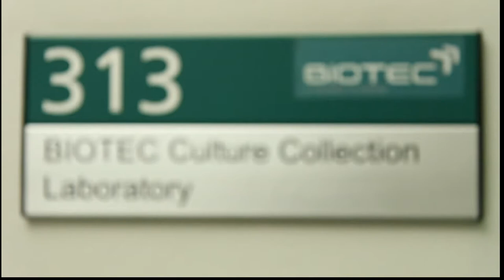พลังวิทย์ คิดเพื่อคนไทย ตอน ห้องปฏิบัติการเก็บรวบรวมสายพันธุ์จุลินทรีย์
รายการพลังวิทย์ คิดเพื่อคนไทย โดย สวทช. ครั้งนี้เสนอตอน ห้องปฏิบัติการเก็บรวบรวมสายพันธุ์จุลินทรีย์